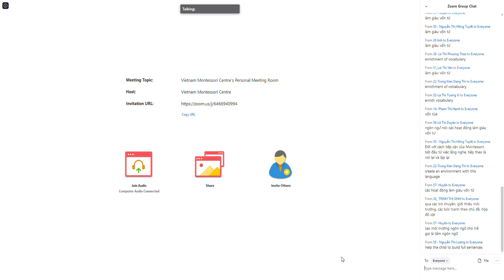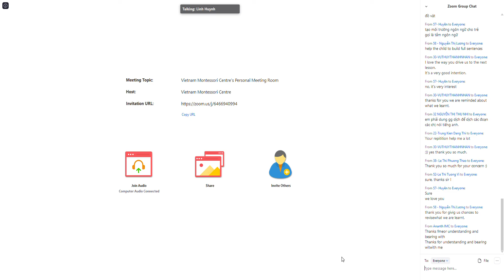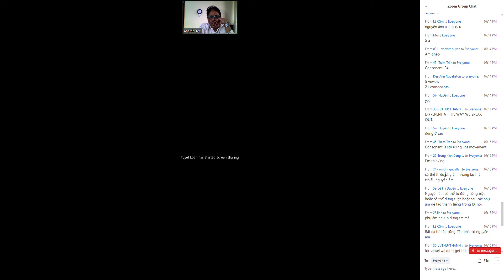Ngôn ngữ 7 Ngày 4 3 2020